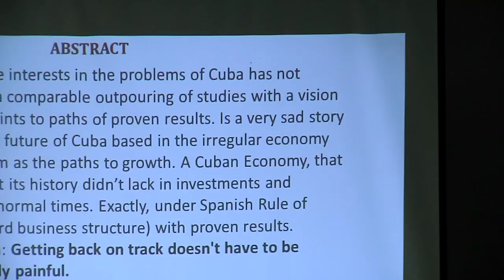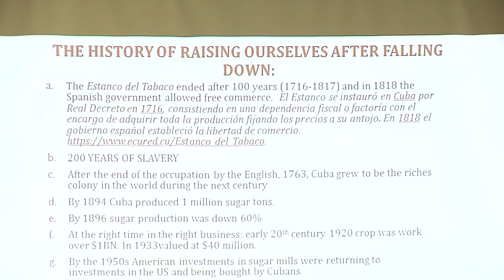1-4 Cuban Economic Policies & Growth Strategies